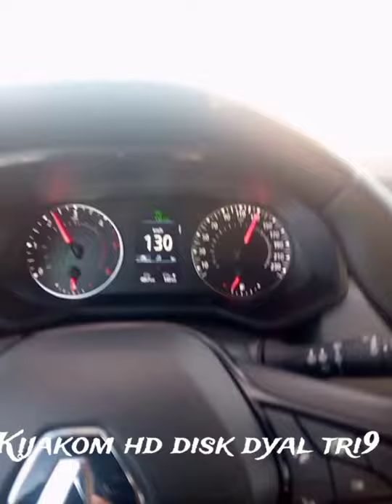Titletri9 rchidiya m3a iman lhajb 😜😜😜